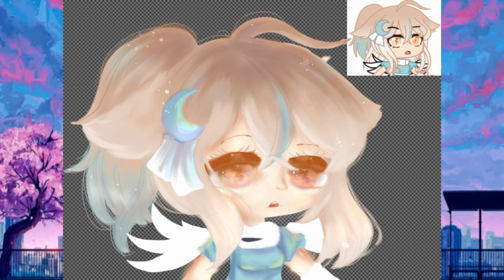Speed edit //Pedido #3 (nec ocean)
Terminado ! 🧃☘

Nuevo edit! Los likes y comentarios  son altamente apreciados💓🙌
🐡No robes , copies, repases mis edits sin mi permiso!!
🌱si te inspiras en mi porfavor dame creditos !